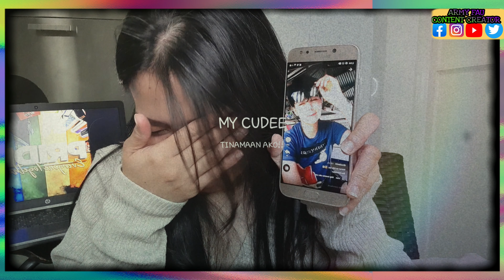LESBIAN TIKTOK REACTION | LGBTQ | LESBIAN TIKTOK COMPILATION | NAKAKARUPOK SILA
Hi Guys!! Mga KALAHI!
This is for fun only not intentional.
Please do follow them in thier Tiktok Account ill put thier Link later.
By the way some of the materials that i used in this video is not personally mine.

Please do subsctibe to my channel as well!
See you again guys!! Leave me some comments pleaseee!!